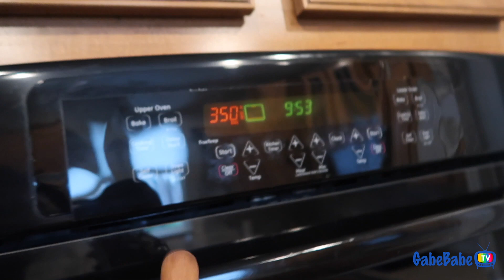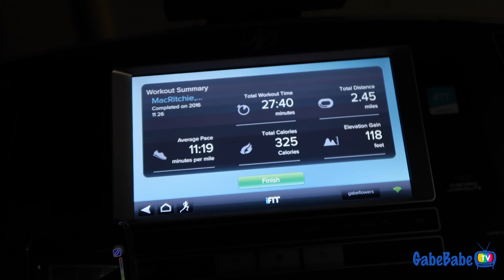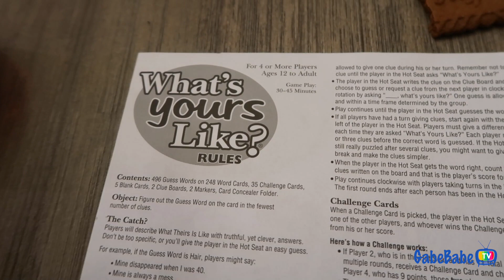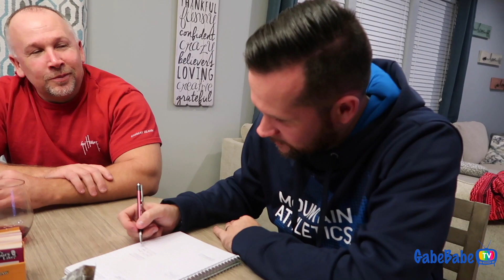OUR LIFE IS COMPLETE!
Happy Tuesday Peeps! This one thing has finally made our life complete!! It was so awesome having mom in town for the holiday, it was special for us but also for her in more ways then we could list. Family is everything! Remember to show us how you spend time with family using HowWeFamily & tag us and @Tylenol! (Thanks Tylenol for sponsoring this video).

★ WATCH US LIVE ON PERISCOPE!

ITEMS WE USE:
+ Stock media provided by:

Thank you so much for taking the time to watch this GabeBabeTV vlog, & don't forget to check out our many other vlogs as well!! We are Chad, Gabrielle and Chad Jr. (aka cj), and we're a fun, energetic, real life family, trying to show the world what love is all about!